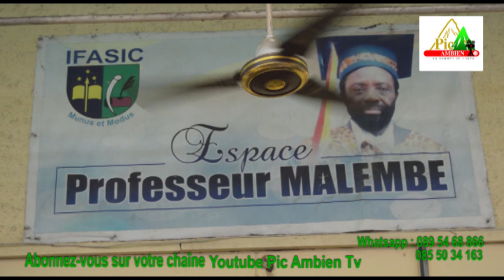Trois anciens diplômés de L'IFASIC élevés à de hautes fonctions: Colette Tshomba, Patrick, Éric Tshi